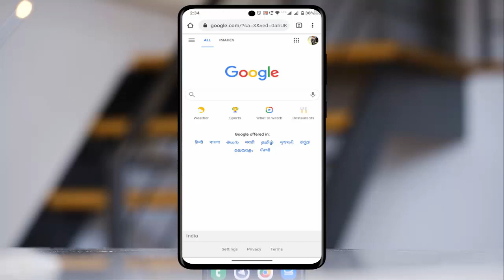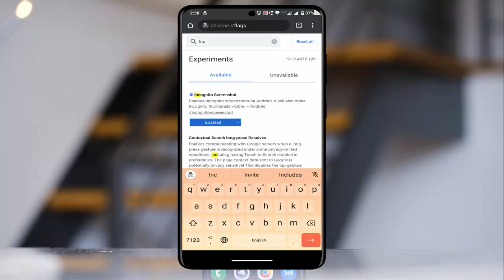How to Capture Screenshots or Record Screen in Incognito Mode on Google Chrome in Android